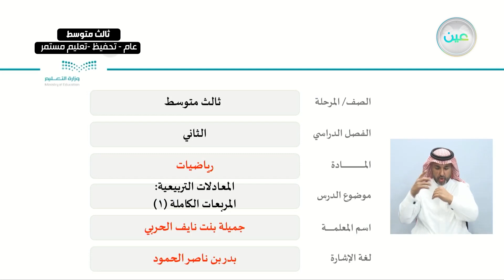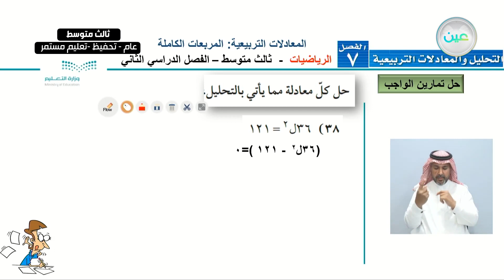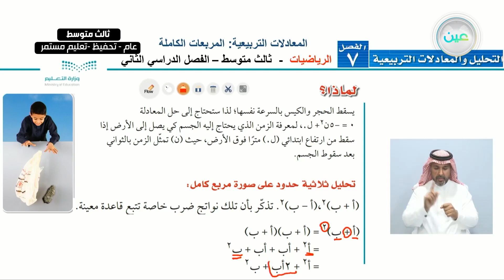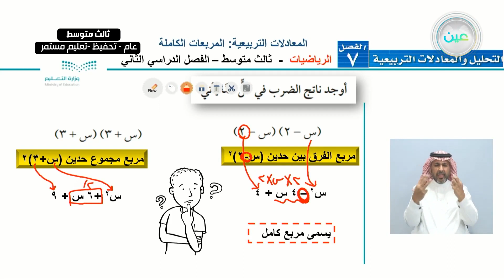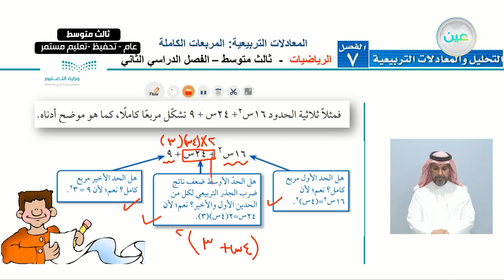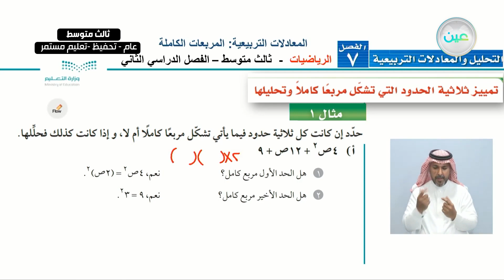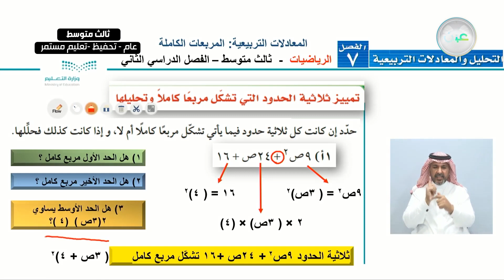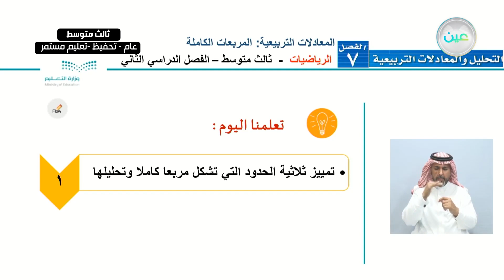المعادلات التربيعية : المربعات الكاملة (1) - الرياضيات - ثالث متوسط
الحصة الخامسة - الأحد - الأسبوع الحادي عشر - ثالث متوسط